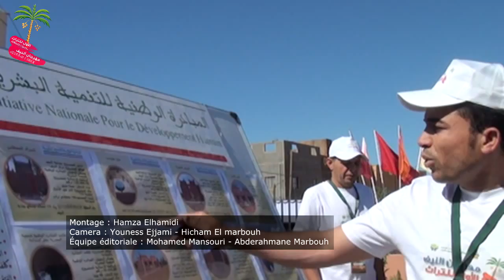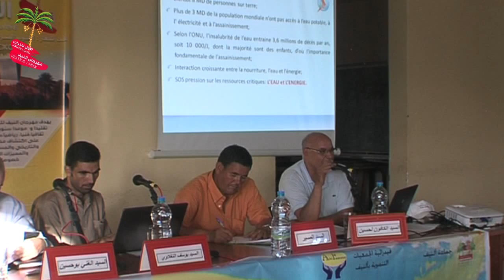résumé des activités du Festival du patrimoine Alnnif